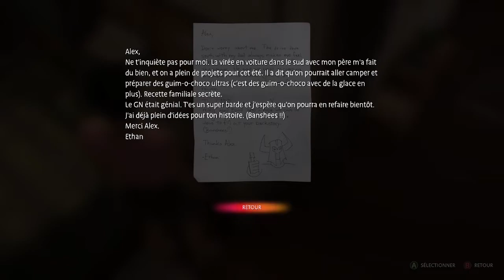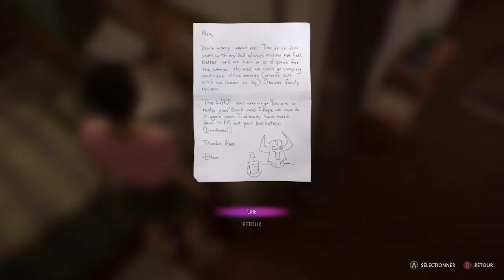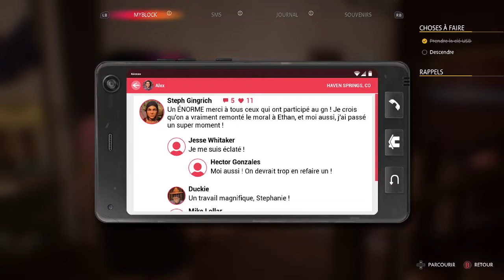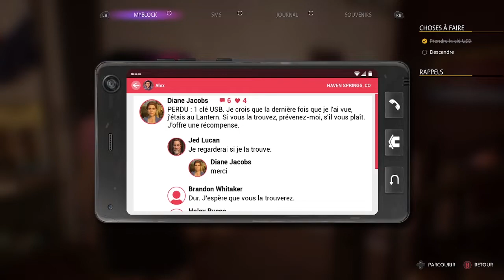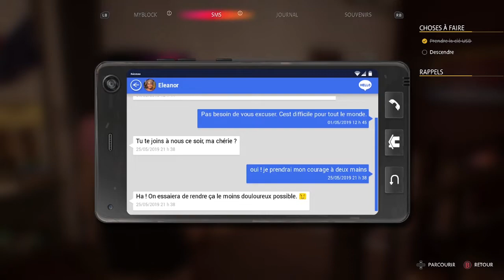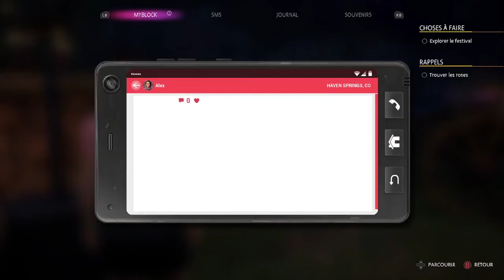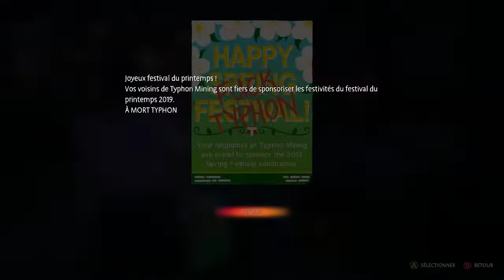Life is strange True Colors Ep 15 news game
Le festival du printemps arrive les préparations se font, les rassemblements entre voisin et ancienne copine se reparle.